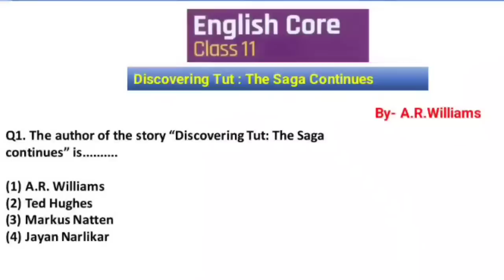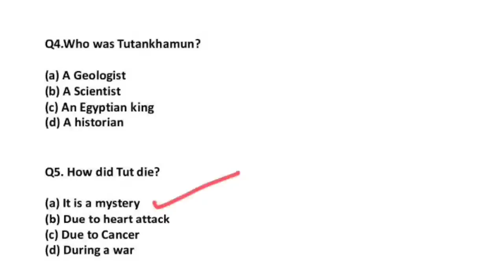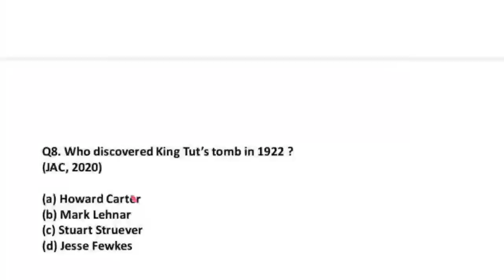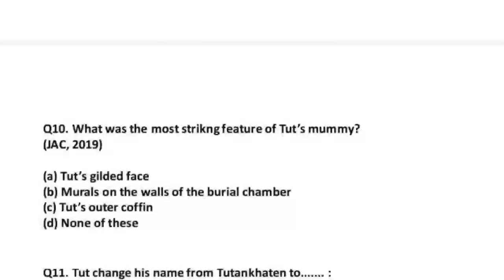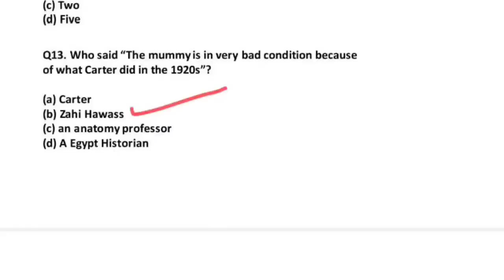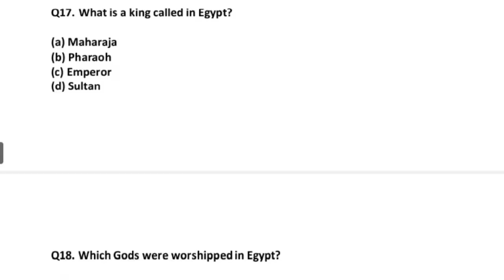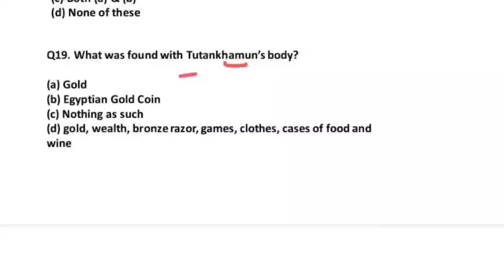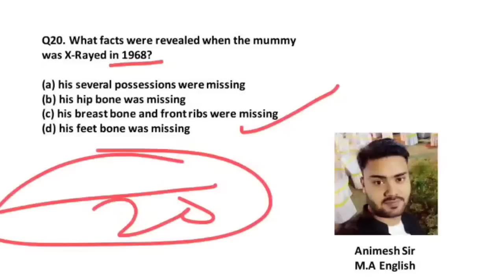Class 11 English Core Top - VVI MCQ 🔥 | Class 11 English Core Important Question 2023 Jac 17 April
Class 11 English Core Top - 25 MCQ 🔥 | Class 11 English Core Important Question 2023 Jac 17 April

Class 11 English Core Top - VVI MCQ 🔥 | Class 11 English Core Important Question 2023 Jac All in One

JAC Board English Core Model Paper  Class 11th Solution 2023 // English Core Class 11th Set 1 Jac

JAC Board English Core Model Paper  Class 11th Solution 2022 // English Core Class 11th Set 1 Term 2

JAC Board English Core Model Paper  Class 12th Solution 2022 // English Core Class 12th Set 1 Term 2

Jac_board_ Arts_model_paper_solutions
jharkhand_board_model_paper_2022 solutions
jac_board_class_10th modelLpaper_solutions

Hey!

Related keyword?
term model paper
class 11 English Core model paper
class 11 English Core model paper set 1
English Core set 1  model paper
class 11English Core set 1 term 2 model paper
jac board term 2 English Core model set English  set 1 model paper term 2